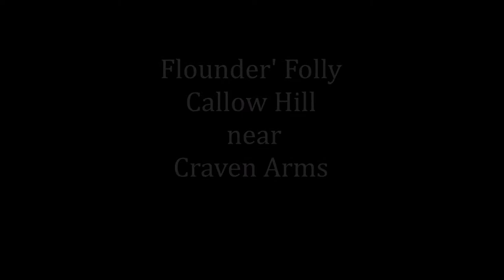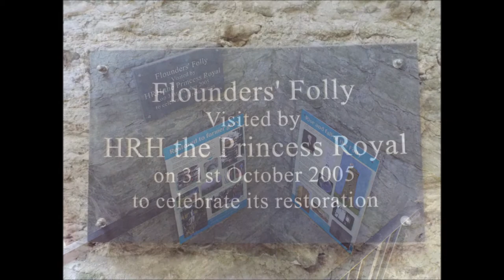flounders folly, callow hill, near Craven Arms, Shropshire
Flounders' Folly is a tower, built in 1838, on Callow Hill, near Craven Arms, Shropshire, England.

visited 24th Feburary 2019 please note due to the age of these leaflets and videos some of the information above maybe out of date.